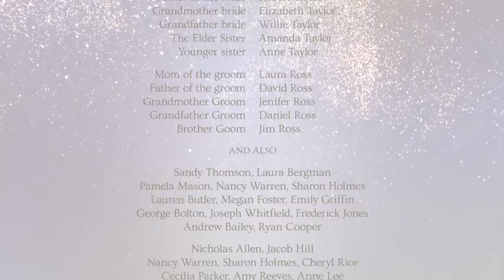Romantic Titles ★ After Effects Template ★ AE Templates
Main Features:

- Fast render
- Modular structure
-  Project contains: Opener Titles ( 00 : 06, x8 ), Looped Glitter Overlay for video placeholders ( 00 : 20 ), Lower Third ( 00 : 08 ), Closing Credits ( 00 : 20 ), Background loop ( 00 : 20 )
- Music is not include